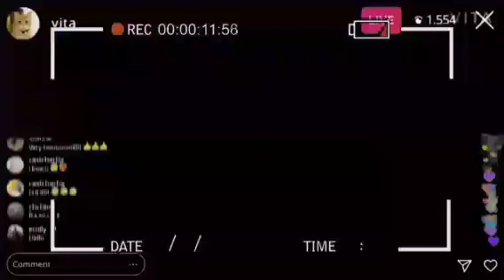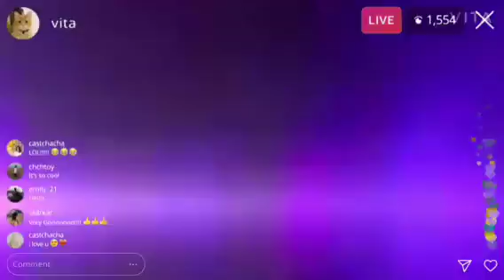EYINDI LEKETSHOU A TUMBI MBOKA APUPOLI SARAH TIKA VIE YA SILA BISALU